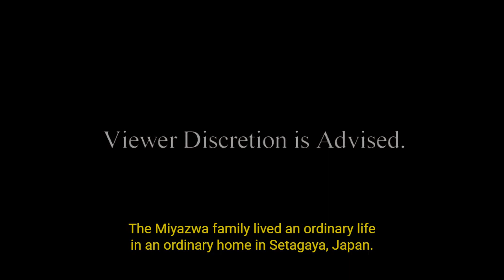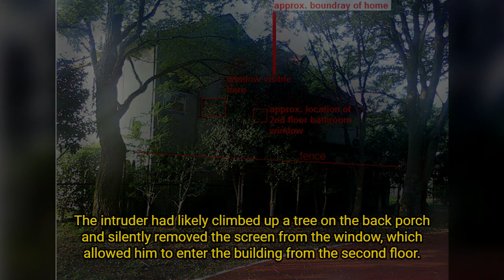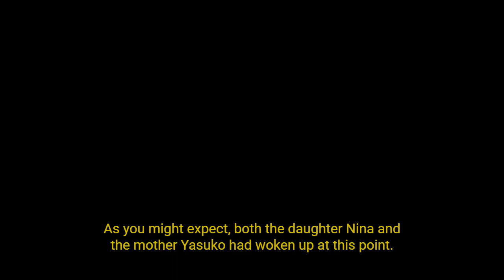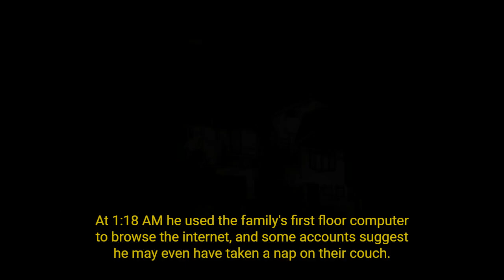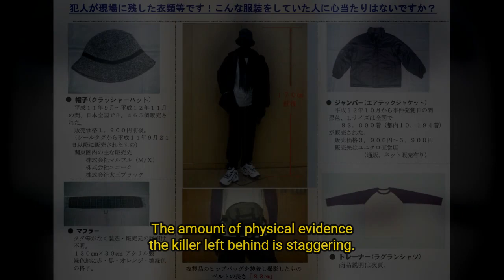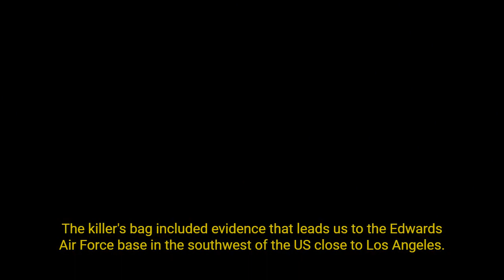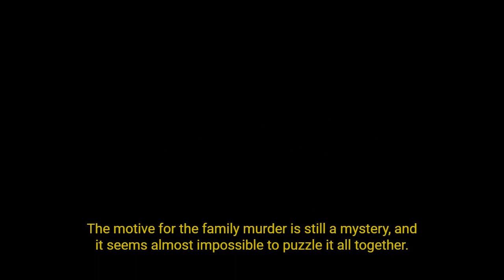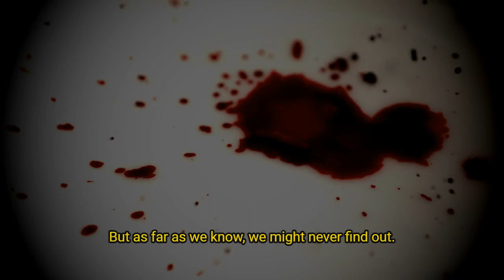The Faceless Killer: The Miyazawa Family Case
The Miyazawa family was known to be a tight-knit unit, with a loving bond that was enviable to many. But everything changed in 2000, when a terrible tragedy occurred inside their home.